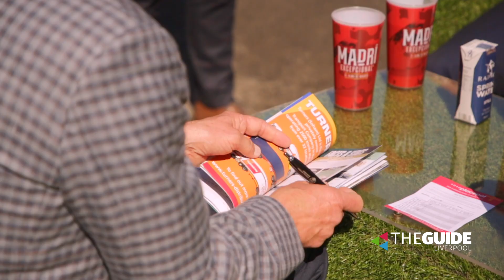From Love Island to racing expert, we meet Frankie Foster at Aintree | The Guide Liverpool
Frankie Foster is at Aintree and as well as choosing the Style Award winner he also has some advice on picking that perfect horse.

Don’t forget to keep checking our Live Blog for all the latest GrandNational updates